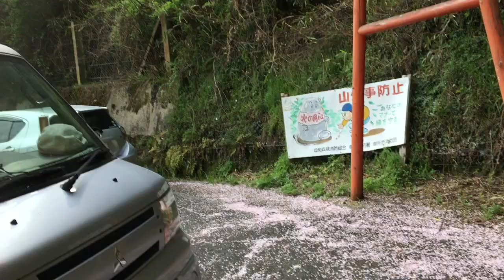葛城山と金剛山の間の 水越峠にある滝で 奈良県選定の 「やまとの水」の一つ 祈りの滝の桜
修験道の開祖、役行者が葛城山に修行に行くとき、この滝で身を清め、衆生済度を祈ったことから、「祈りの滝」と名付けられた